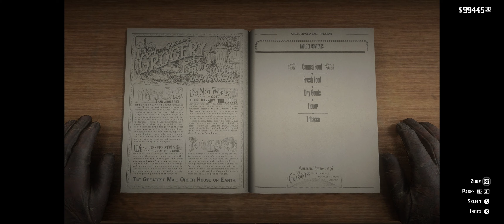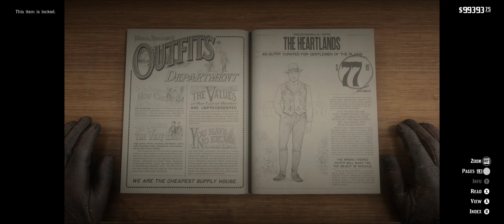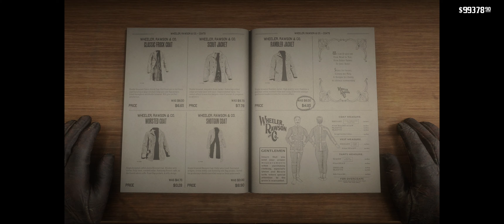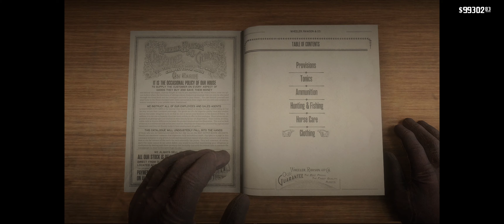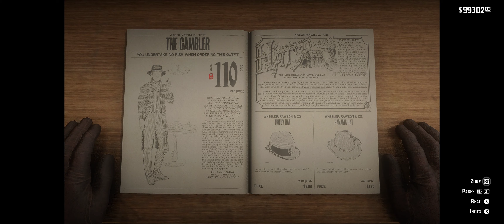Red Dead Redemption 2 PC: Magicians for Sport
Arthur and Charles go to track down Trelawny at his rental caravan in Rhodes.